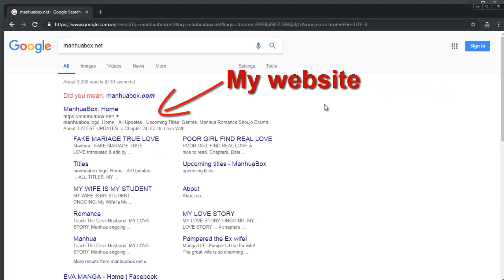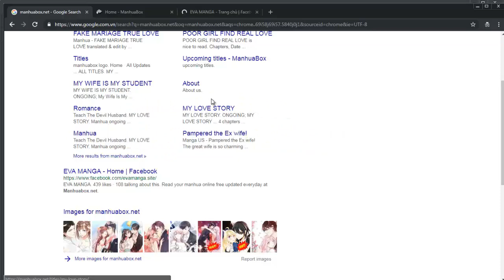Zongcai zai shang - Chapter 130 By Blanco Eva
Trans & Edit by Blanco Eva
Author of Eva Manga